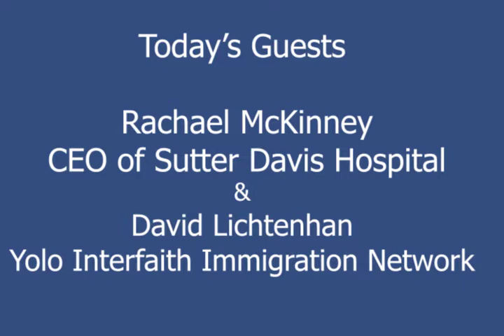COVID-19 Community Report April 21, 2020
On Tuesday's Episode 11, we'll find out what it's like to run our community's largest health care provider in a conversation with Rachael McKinney, CEO of Sutter Davis Hospital(link is external). We'll also chat with David Lichtenhan, of Yolo Interfaith Immigration Network (YIIN)(link is external), which recently launched the ApoYolo Project to support immigrant families in Yolo County during the COVID-19 pandemic.

We hear about the large-scale daily communication network that Sutter Davis Hospital is involved with, their infectious disease preparation timeline, and their ongoing adaptations to keep all safe and still be available to the community via their tele-medicine program and other resources available on their website(link is external).

Yolo Interfaith Immigration Network is advocating for the undocumented workers who have lost their jobs due to the COVID-19 pandemic, and have difficulty accessing support at this time. Their new ApoYolo Project is currently aimed at assisting with rent and utility payments, and is looking for bilingual volunteers. For more information link to their website(link is external).

The show airs live at noon on Tuesdays and Fridays at noon, on KDRT 95.7FM and online at kdrt.org. Repeats Tuesdays and Fridays at 5 p.m., and Sundays at noon.